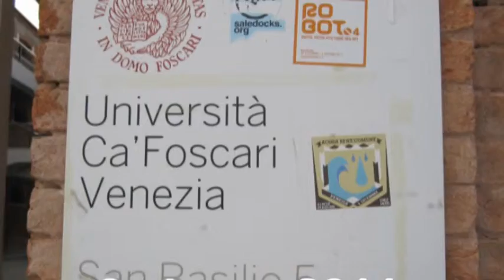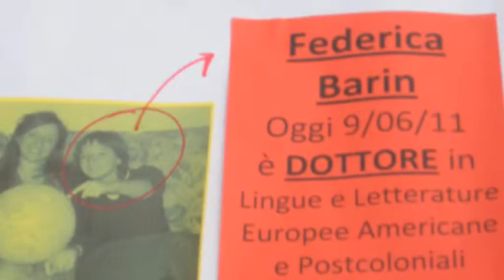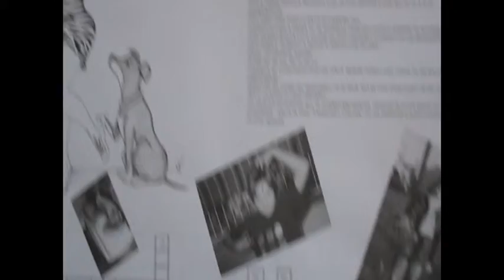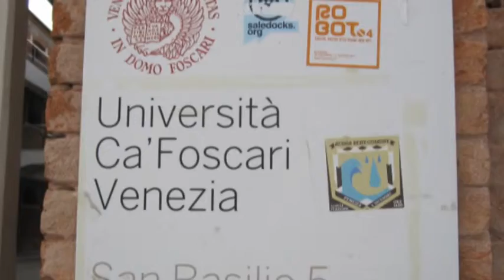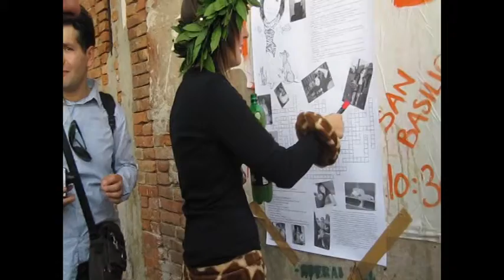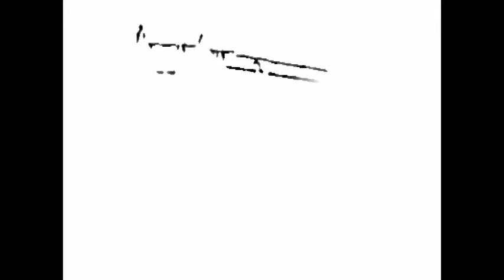FEDERICA BARIN LAUREA IN LINGUE, LETTERATURE EUROPEE E AMERICANE POST COLONIALI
Seconda  Festa di Laurea per Federica. Commozione ed orgoglio dei nonni, dei genitori, della sorella, del fidanzato, delle cugine, delle zie e zii e delle amiche ed amici. Un'altra tappa  superata con 110 e  la Lode. Sì, la Lode dei Professori e la nostra. La merita ,  per l'impegno e serietà negli studi e, soprattutto, nel comportamento di tutti i giorni. Ci saranno altre tappe ed altre fatiche da superare nella vita; l'augurio e la speranza di tutti noi è che tu ottenga sempre 110 e la nostra Lode.

Nonno Pino Schiesari